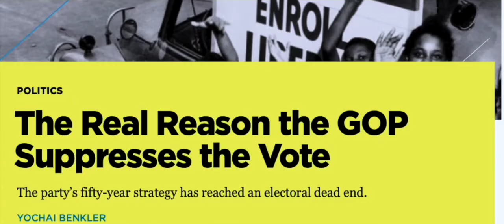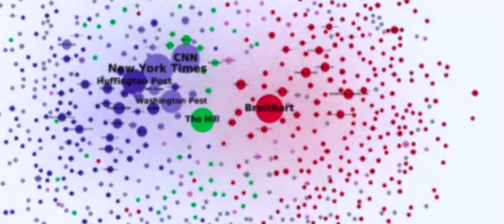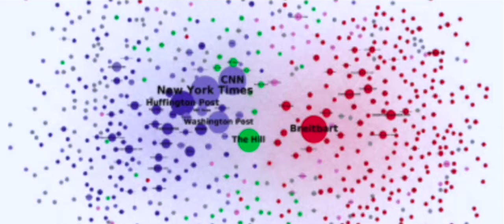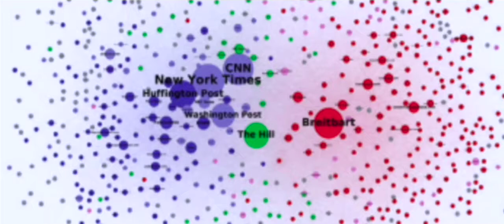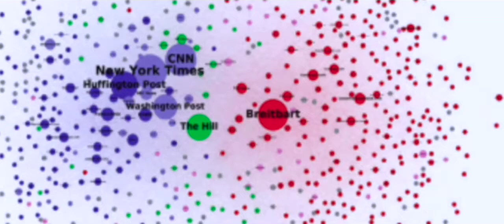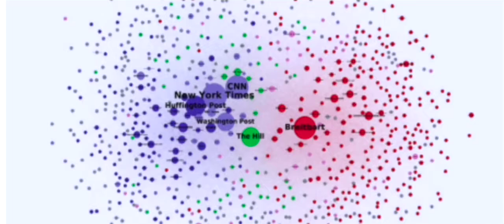DEMOCRACY NERD: Why the GOP relies on negative propaganda loops & voter suppression to win elections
Yochai Benkler, the Berkman Professor of Entrepreneurial Legal Studies at Harvard Law School, joins 'Democracy Nerd' to discuss his research on the Republican Party's 50-year strategy of relying on negative propaganda loops to increase outrage from supporters while also increasing voter suppression efforts in the face of changing demographics to win elections.

Yochai Benkler is a Jack N. and Lillian R. Berkman Professor for Entrepreneurial Legal Studies at Harvard Law School and the Faculty Co-Director, Berkman Klein Center for Internet and Society at Harvard Law School

Please check out his book.

or